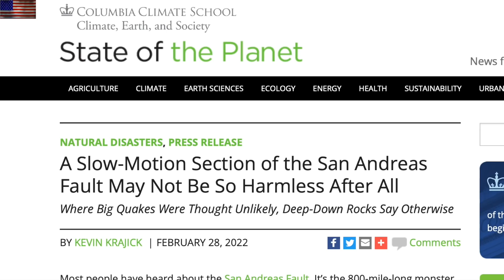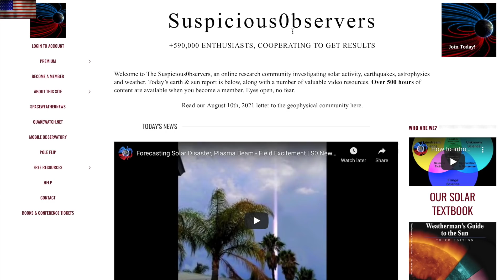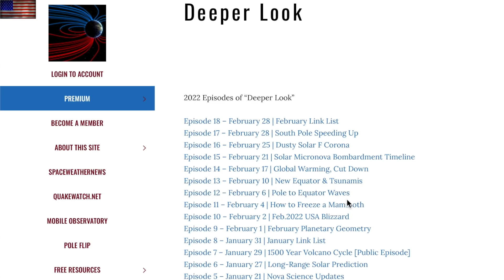Sunspots Growing, San Andreas Risk, 30K Yr Old Art | S0 News Mar.1.2022